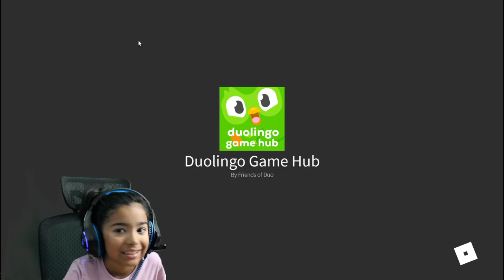Basketball Bird??? Roblox gameplay.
Roblox fun plays!